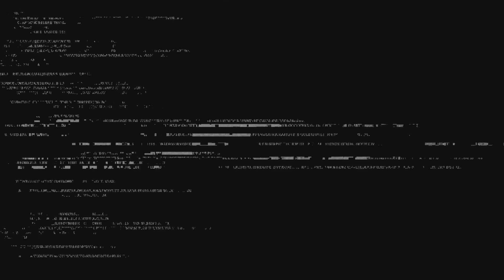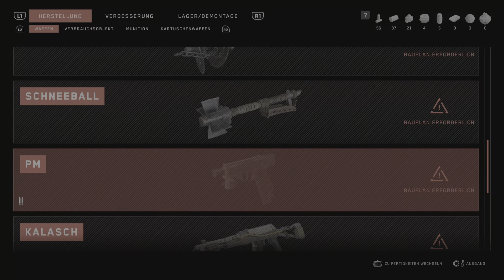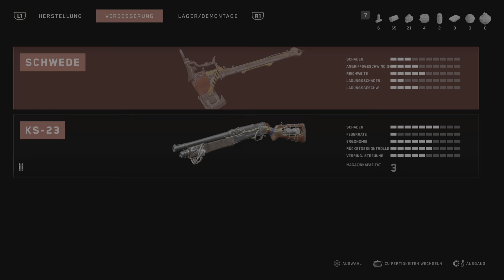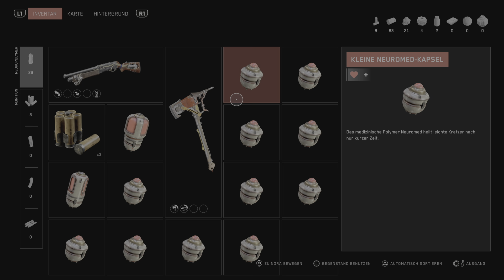Atomic Heart - Part 5: Was für ein Ritt